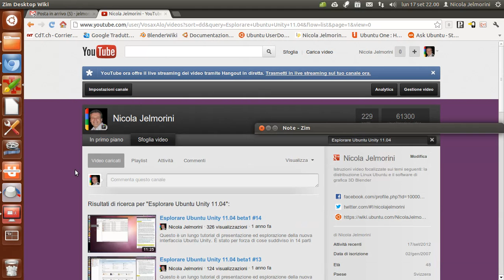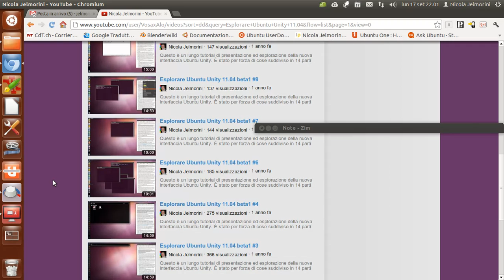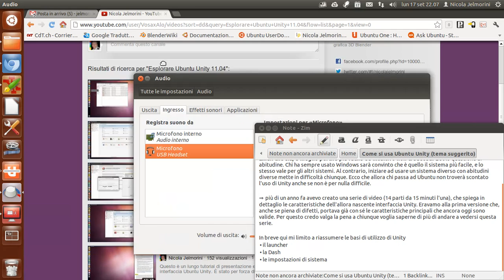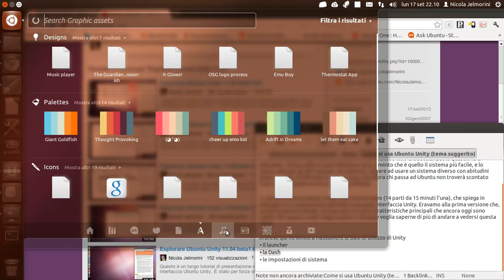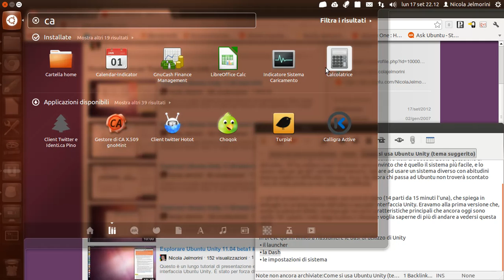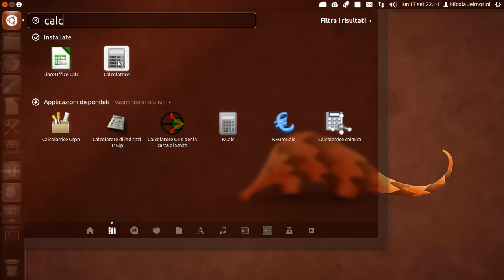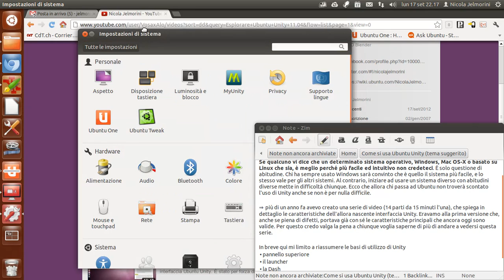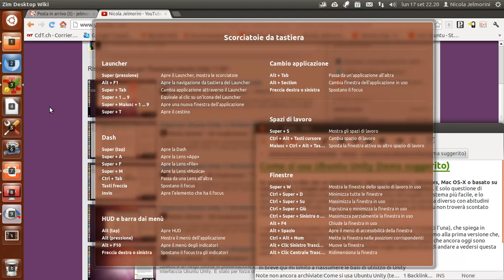Come si usa Ubuntu Unity (tema suggerito)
Se qualcuno vi dice che un determinato sistema operativo, Windows, Mac OS-X o basato su Linux che sia, è meglio perché più facile ed intuitivo non credetegli sulla parola. Al di là dell'oggettiva semplicità d'uso di un sistema rispetto ad un altro, quasi sempre viene confusa la facilità d'uso con l'abitudine. Chi ha sempre usato Windows sarà convinto che è quello il sistema più facile, e lo stesso vale per gli altri sistemi. Al contrario, iniziare ad usare un sistema diverso con abitudini diverse mette in difficoltà chiunque. Ecco che allora anche chi passa ad Ubuntu non troverà scontato l'uso di Unity anche se non è per nulla difficile.

Più di un anno fa avevo creato una serie di video (14 parti da circa 15 minuti l'una), che spiega in dettaglio le caratteristiche dell'allora nascente interfaccia Unity. Eravamo alla prima versione che, anche se piena di difetti, portava già con sé le caratteristiche principali che ancora oggi sono valide. Per questo credo valga la pena a chiunque voglia "rompere il ghiaccio" e saperne di più andare a vedersi questa serie. Accedete al mio canale e cercate "Esplorare Ubuntu Unity 11.04 beta1".

In buona sostanza l'interfaccia Unity si basa su tre elementi principali:
* il pannello superiore con i menu delle finestre a sinistra e gli indicatori sulla destra
* il launcher con le icone dei programmi in esecuzione e quelli più usati
* la Dash che è il vero cuore di Unity dove si può cercare tutto ciò che è presente sul PC e molto di più